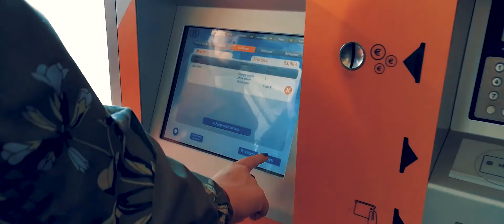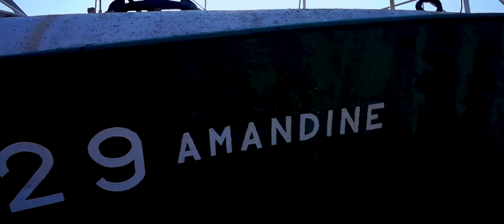Nieuwpoort Avril 2019 - Zhiyun Smooth Q + Huawei P10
Week-end à Nieuwpoort du 16 au 19 Avril 2019